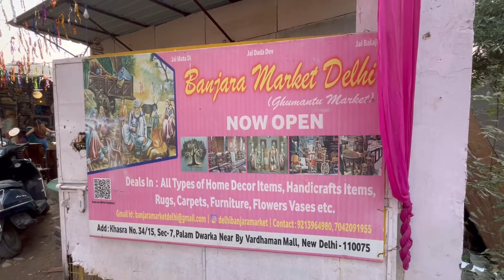Banjara market delhi / Banjara market dwarka sector 7/ banjara market delhi location - Full Tour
Banjara Market Delhi- banjara market dwarka sector 7- banjara market delhi location- banjara market delhi 2024 located at 3C- 229, near Ramphal Chowk Road, Dada Dev Colony, Sector 7 Dwarka, Palam, New Delhi ,  Banjara Market Delhi is a wholesale and retail market for home décor and furnishing products. It was originally located in dwarka sector 7, delhi. The market is home to over 150 shops that sell a wide variety of products, including furniture, lighting, home accessories, rugs, carpets, and more. The products are sourced from all over India, and the prices are very reasonable.
In this video, I have shared all the information about Banjara market delhi like ticket price, timings, location, how to reach, nearest metro station, parking, full tour and all the related informations!

Location:- Banjara Market Dwarka sec-7
बंजारा मार्केट द्वारका सेक-7
C- 229, near Ramphal Chowk Road, Dada Dev Colony, Sector 7 Dwarka, Palam, New Delhi